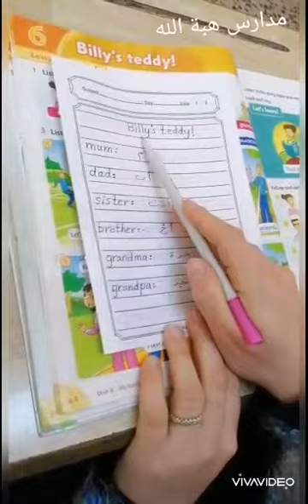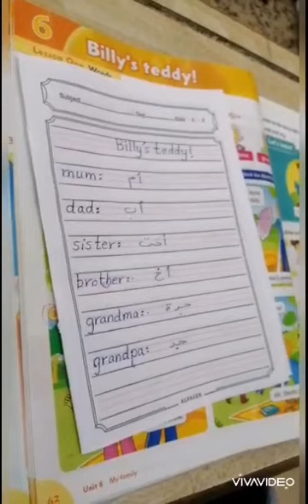Family and friend unit 6 ( Billy's teddy) meaning/لغة انجليزية /صف اول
صف اول